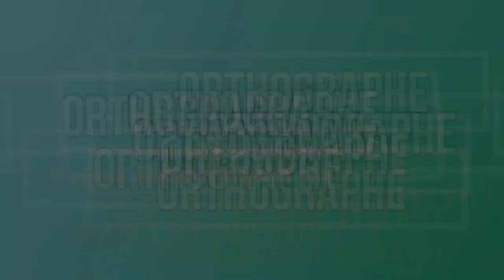Orthographe - le son [K]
Règle générale
Dans la plupart des cas, le son [k] s'écrit : k, c ou qu.